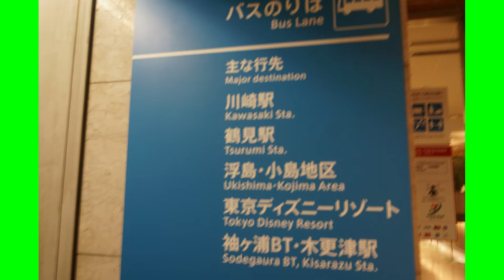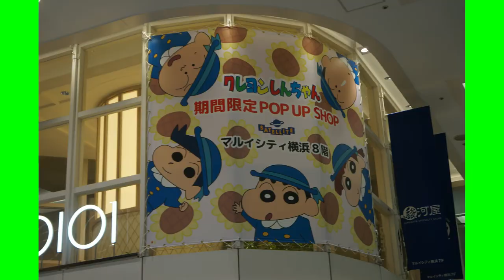日産グローバル本社ギャラリー編【鉄道研究会】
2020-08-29